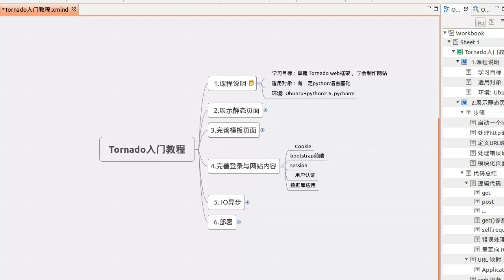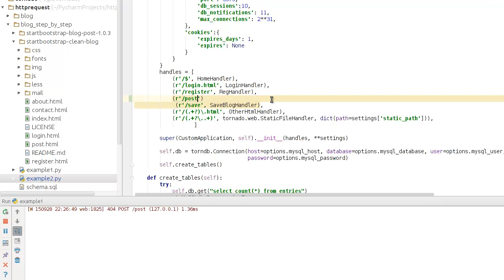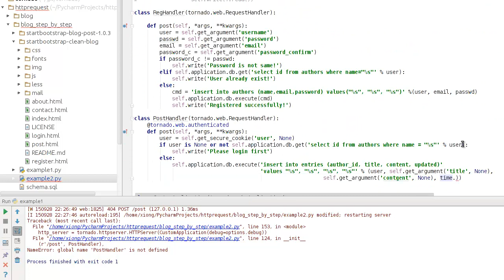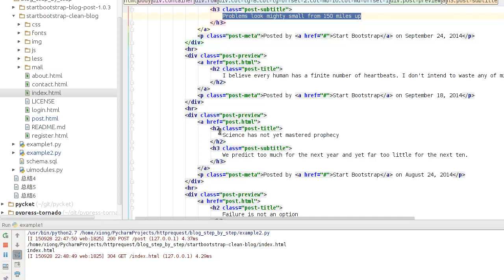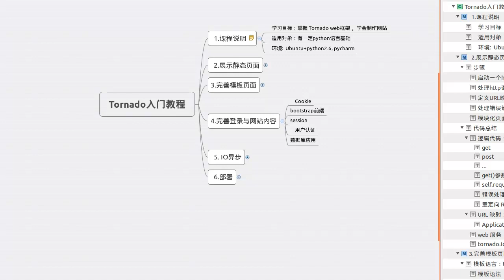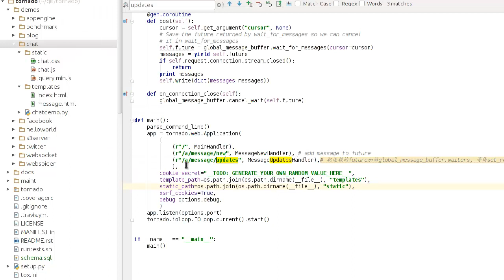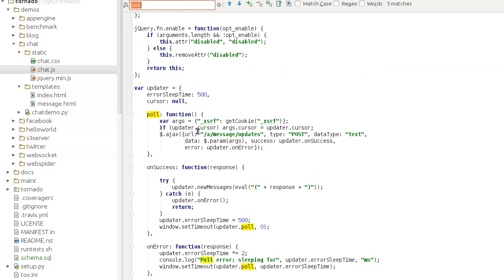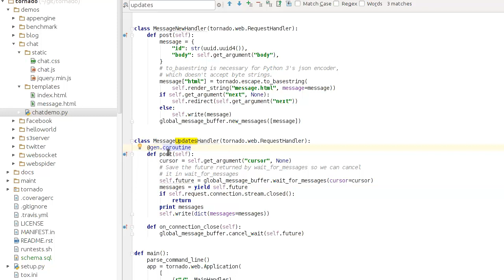python Tornado python Tornado 7 数据库应用2 异步聊天室代码讲解 mp4